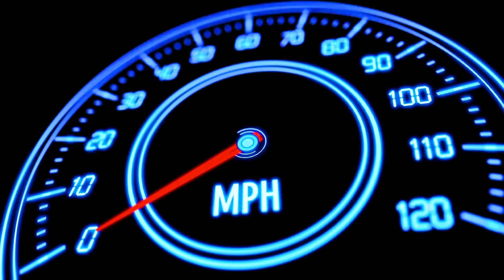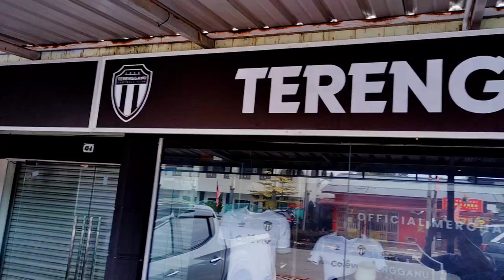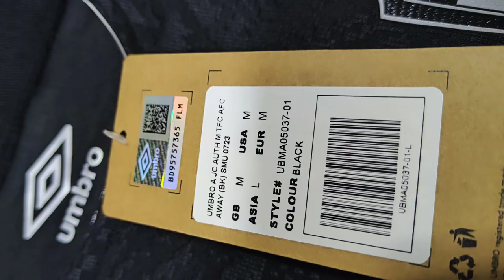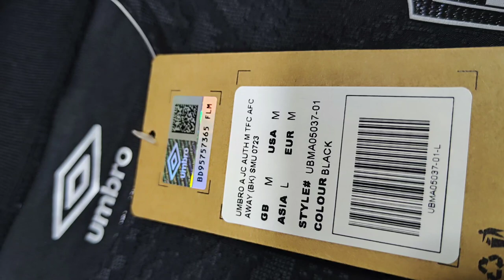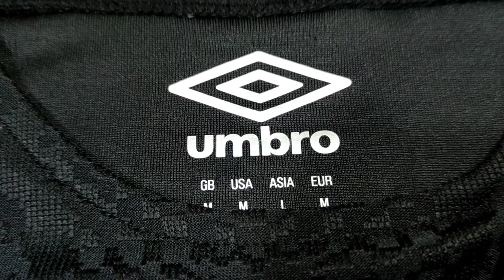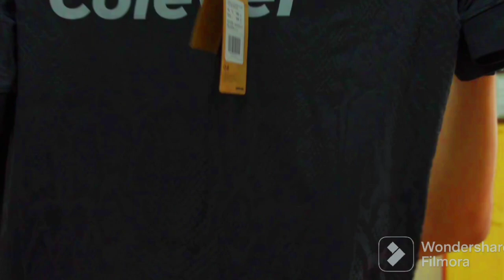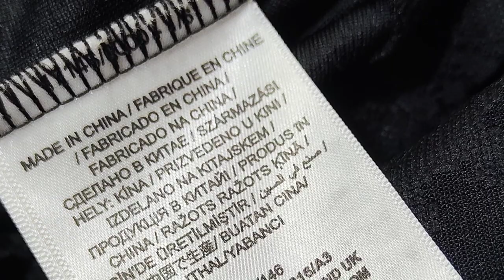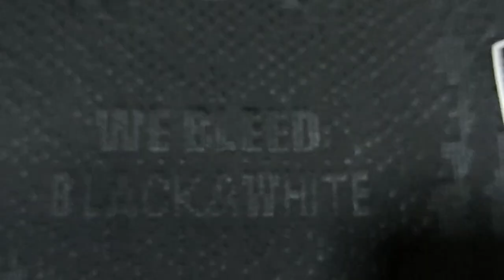UL@Sgaya- KIT ANEH CORAK SONGKET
Join lazada affliate
Hurry up! Great deals from Lazada!
AUBVEh6n

Product Name:  ❦✸ {Fan version} Terengganu Fc JERSEY 2023 Jersi 2023/24 AUTHENTIC AWAY MEN'S GREEN
Product Price:  RM117.4
Discount Price:  RM79.83

Durasi rakaman -  4jam - reshoot- audio hilang then audio soft